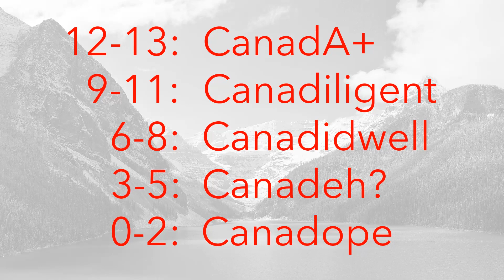Canada Provinces Quiz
Canada is a big country with 13 provinces and territories, but many can you name?  Take this quiz and see.

How will you do?